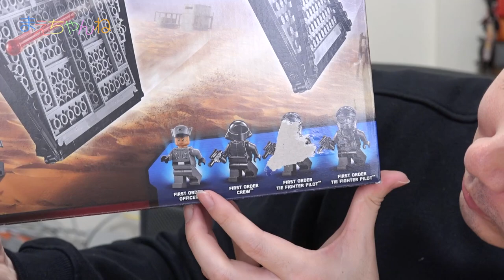カッチョいい☆ LEGO STAR WARS First Order Special Forces TIE Fighter 75101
レゴ スター・ウォーズのタイ・ファイターを購入しました！^^

これまでのタイ・ファイターとは違い黒ベースですが、ワンポイントに赤が含まれていてとてもカッチョいいです(*^^*)

▽レゴ  スター・ウォーズ ファースト・オーダー・スペシャルフォースTIEファイター[TM] 75101（Amazon）

▽使用音楽（YouTube オーディオ ライブラリ）

▽撮影機材　SONY α NEX-5R（Amazon）